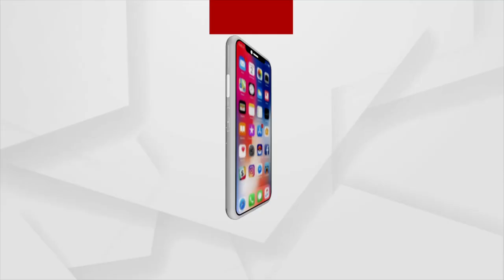୨୦୨୧-୨୨ ଆମ ପାଇଁ ବହୁତ ଖରାପ ଥିଲା : ତାରାବାହିନୀପତି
ସାରା ବିଶ୍ବରେ ୨୦୨୧-୨୨ ଆମ ପାଇଁ ବହୁତ ଖରାପ ଥିଲା । କିନ୍ତୁ ୨୦୨୩ଟା  ଆମ ସମସ୍ତଙ୍କ ପାଇଁ ଓଡିଆ ଜାତି ପାଇଁ ଭଲ ହେବ : ତାରାବାହିନୀପତି